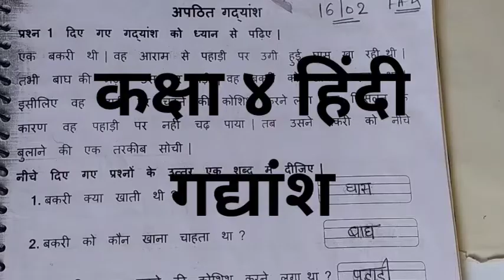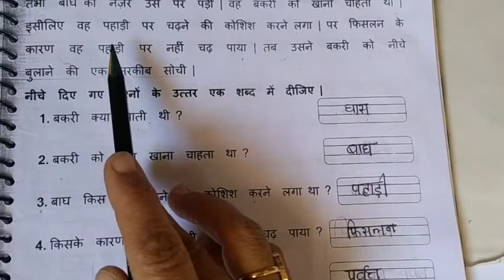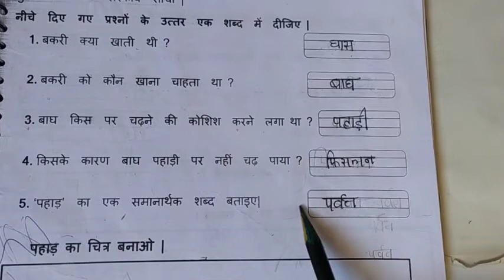16-02-21.std 4 Hindi गद्यांश लिखिए।by Reena mam.